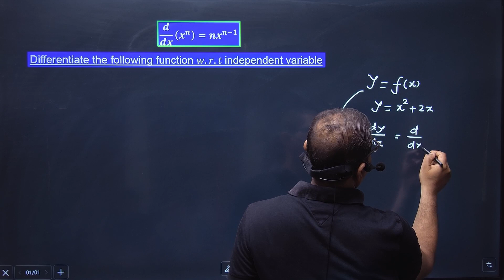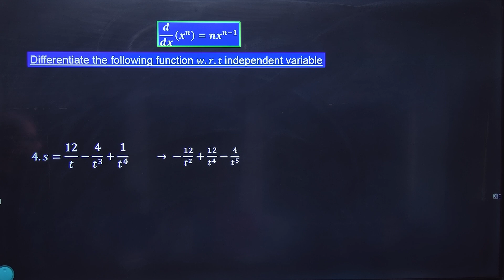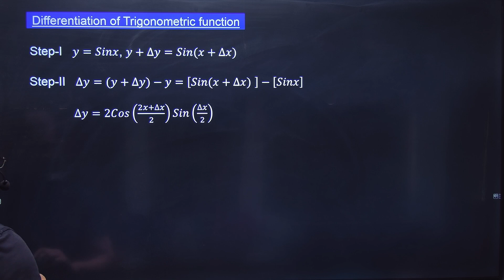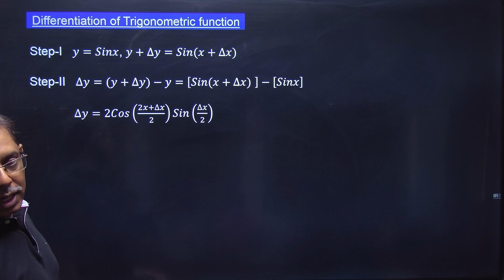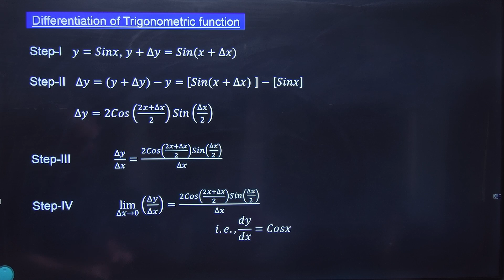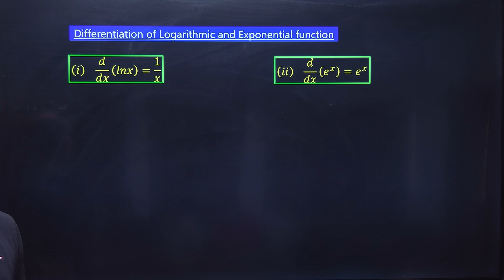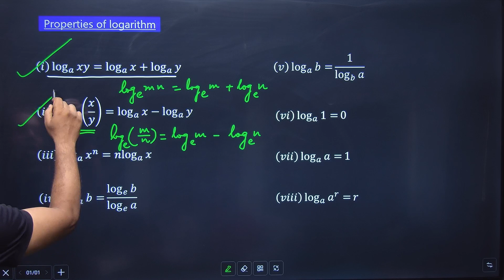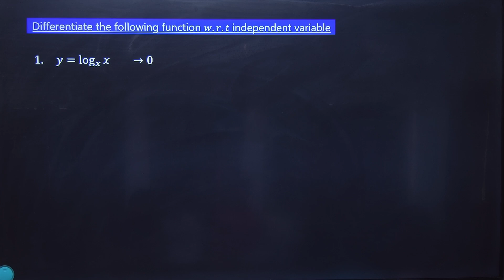Class XI : Mathematical Tools-02||Differentiation of Trigonometric, logarithmic and exp.functions